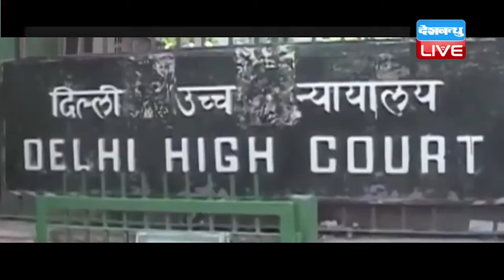DBLIVE | 5 August 2016 | L-G Najeeb Jung is the boss in Delhi: HC tells AAP govt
एंकर- केंद्र से अधिकारों की लड़ाई में आज दिल्ली सरकार को बड़ा झटका लगा है...हाईकोर्ट ने सुनवाई में कहा कि पुलिस,  जमीन और कानून व्यवस्था से जुड़े मामलों मे आखिरी फैसला केंद्र ही करेगा...यानी दिल्ली पर केंद्र का अधिकार है और रहेगा..आईए देखते है ये रिपोर्ट
Vo- दिल्ली का बॉस कौन...इस सवाल को लेकर जारी तकरार के बीच दिल्ली हाईकोर्ट ने केजरीवाल सरकार को बड़ा झटका दिया है...कोर्ट ने साफ कर दिया है कि एलजी ही दिल्ली के प्रशासक हैं और दिल्ली सरकार उनकी मर्जी के बिना कानून नहीं बना सकती...आर्टिकल 239 AA का ज़िक्र करते हुए कोर्ट ने कहा...कि अधिकारों की इस लड़ाई में एलजी ही दिल्ली के असली बॉस है
कोर्ट ने नौ याचिकाओं पर सुनवाई के दौरान ये फैसला सुनाया...दरअसल पिछले साल केजरीवाल और एलजी कई मुद्दों को लेकर सामने सामने रहे...और ये लड़ाई इसलिए हुई क्योंकि एलजी ने केजरीवाल सरकार के फैसलों को या तो रद्द कर दिया या फिर मानने से मना कर दिया.